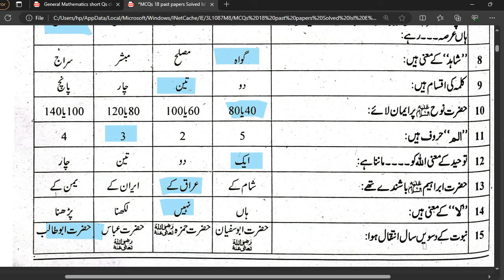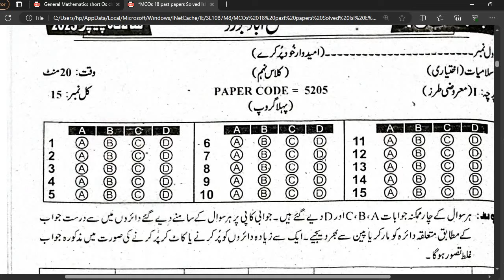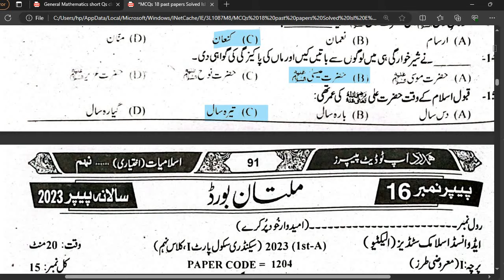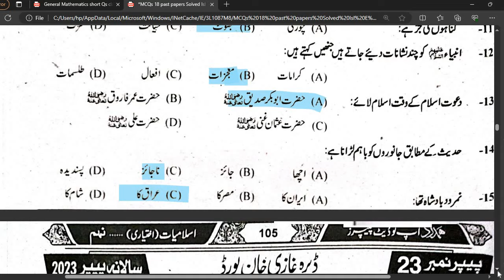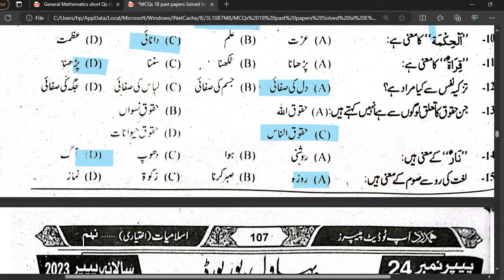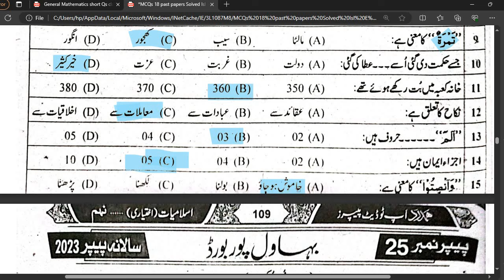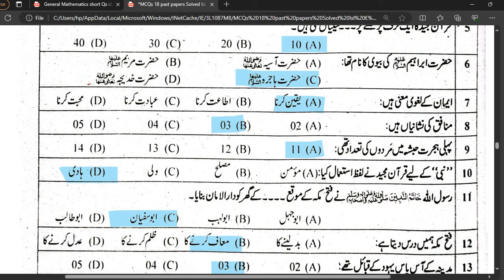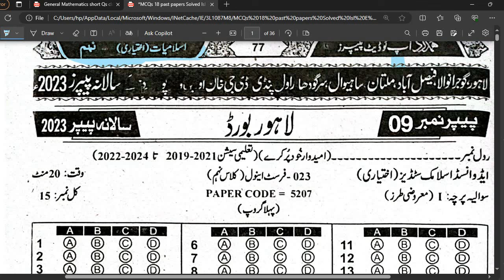MCQs 18 Solved past papers Islamiat Elective Class 9th All Punjab Board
In this video you will be able learn about guess of MCQs of 18 Solved past papers of Islamiat elective class 9th full book according to new board policy 2024.

Guess Islamiat Elective Class 9th 2024